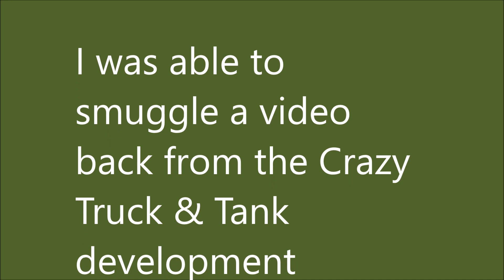WPL B24 GAZ 66 New development with a special all-terrain long trailer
WPL B24 GAZ 66 Nuevo desarrollo con un remolque especial todo terreno largo
WPL B24 GAZ 66 Nouveau développement avec une remorque longue tout-terrain spéciale
WPL B24 GAZ 66 Neuentwicklung mit spezial Geländefähigen Lang Anhänger